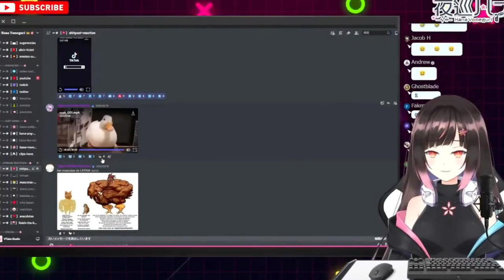Pato totalmente inofensivo.png | Hana Yomeguri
El mejor RICK ROLL que he visto hoy

buen día ❤️

HinaMemes, Misora, Vtuber, momentos Divertidos, XD, Vtuber fuera de contexto